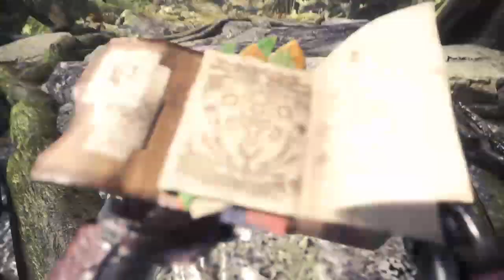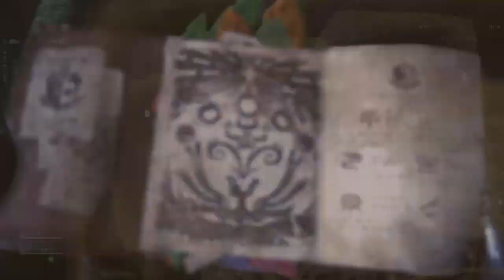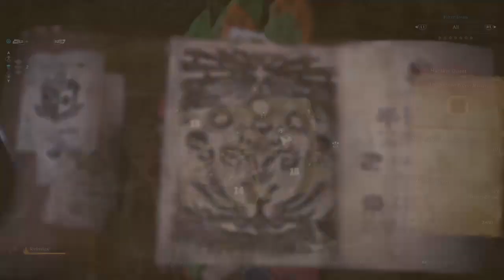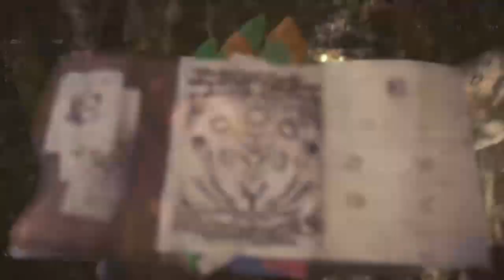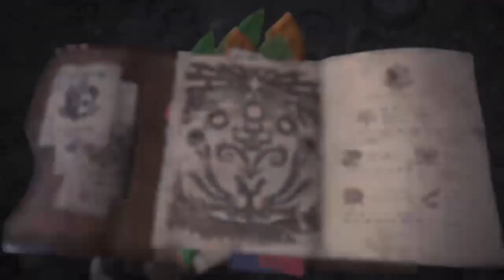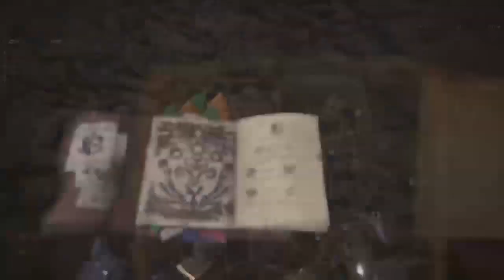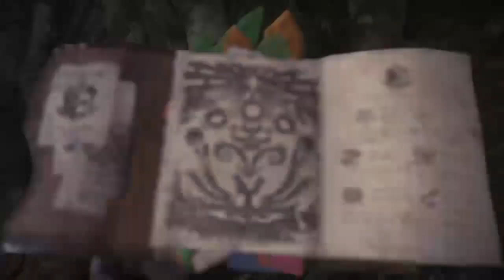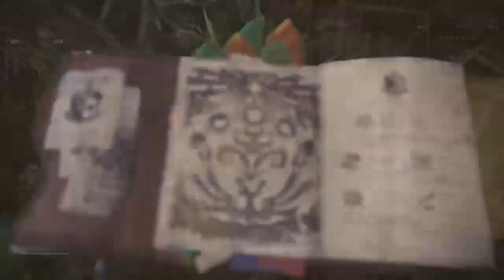Monster hunter world: first timer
my steam name i'm your combutible lemon ;3 i don't even know my own password...